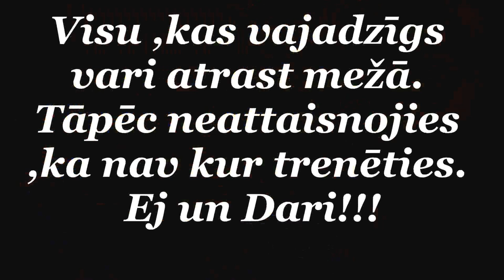IN THE WOODS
Ja savās domās uzskati ,ka esi aktīvs. Neattaisnojies ar to ,ka nav kur trenēties. Šādi visus meža labumus izmanto Vecpiebalgas Novada Biatlonisti.